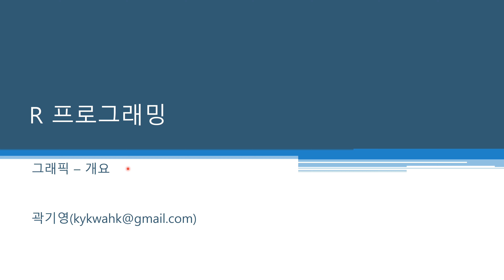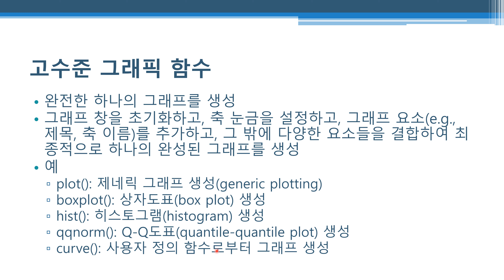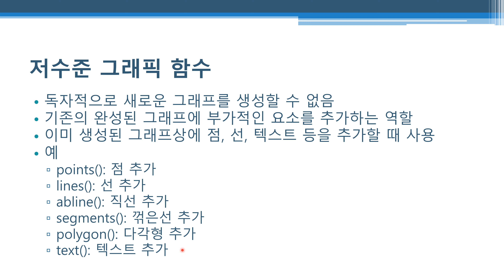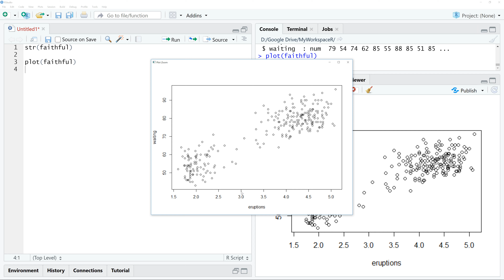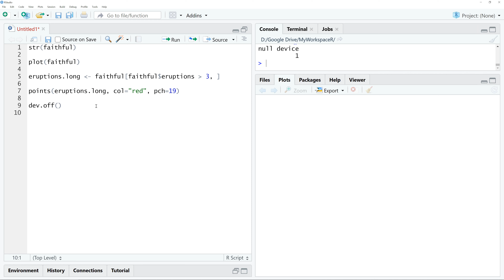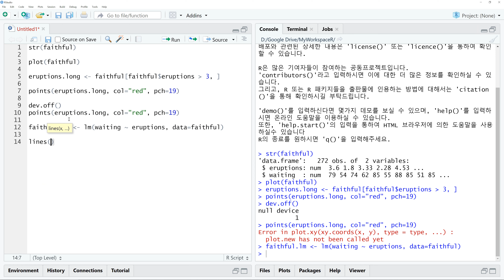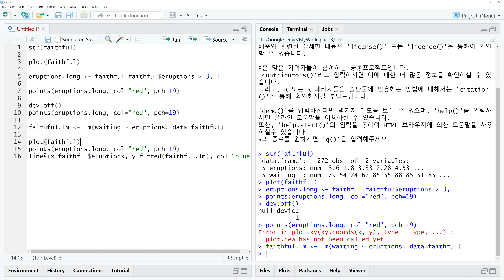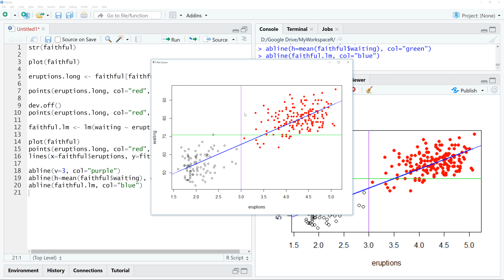R 프로그래밍 / R 기초 - 그래픽 - 개요: 고수준 및 저수준 그래픽 함수 🔑 plot() points() | graphics | high-level | low-level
[데이터분석 프로그래밍 언어 R]
R은 매우 강력한 그래픽(graphics) 기능을 제공합니다. R과 함께 설치되는 표준패키지에는 그래픽 기능을 지원하는 graphics 패키지가 포함되어 있으며, 이를 이용하여 다양한 그래픽을 생성할 수 있습니다. R의 graphics 패키지가 제공하는 베이스 그래픽(base graphics)은 고수준 그래픽 함수(high-level graphics function)와 저수준 그래픽 함수(low-level graphics function)로 구성되어 있습니다. 이 두 종류의 그래픽 함수가 서로 어떻게 다른지 살펴봅니다. 다음과 같은 함수에 대한 설명이 포함되어 있습니다: plot(), points(), lm(), lines(), abline().